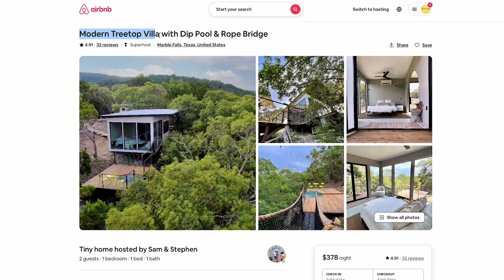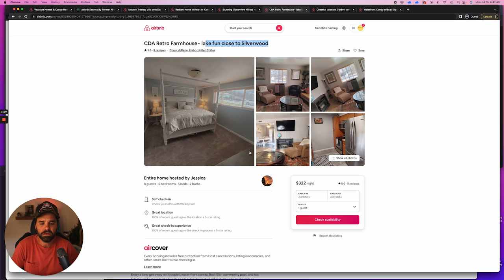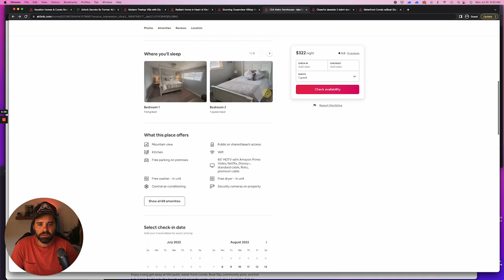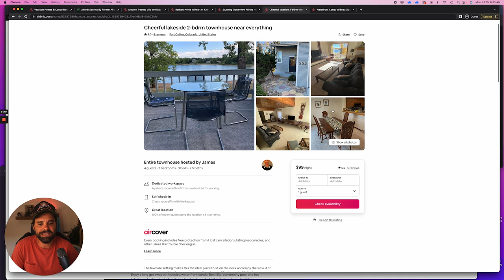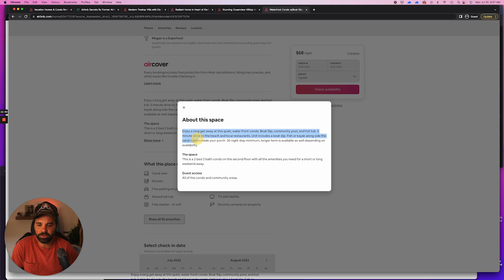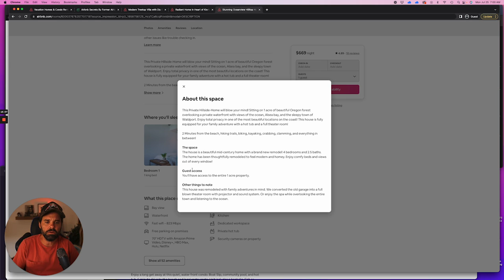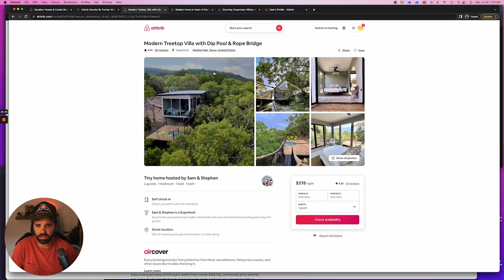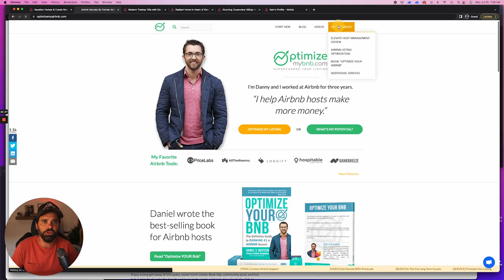Reviewing Airbnb Listing Good and Bad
In this video wanted to help show you some great listing and some bad ones.  This is just my thoughts on building out a listing to help get more views and bookings on Airbnb.
With the updates things are much more tricky so you need to find ways to stand out.

This is what I use daily to help run my Airbnb Business smoothly.  If you are getting value from my channel click on any of these links below as it really helps me out a lot.

NoiseAware in your home?

1:1 Coaching.
Go over your listing, settings, tips and tricks

John Hildebrand - Hilde Homes